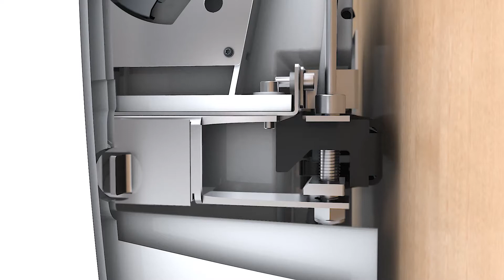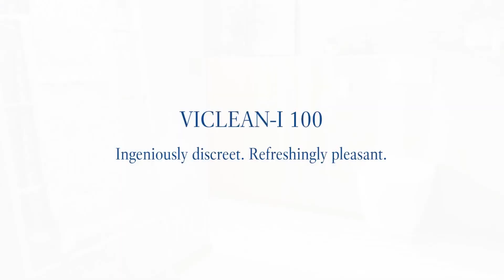Montageanleitung ViClean I 100 | Villeroy & Boch